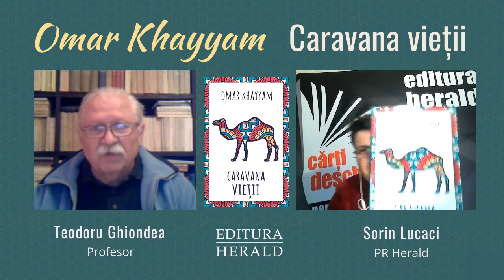Caravana vieții de Omar Khayyam ∣ Prof. Teodoru Ghiondea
Înaintăm PeCaleaInimii cu volumul „Caravana vieții - 500 de catrene” de Omar Khayyam, despre care am discutat cu Teodoru Ghiondea (profesor, consilier editorial al colecției Înțelepciunea Inimii) și Sorin Lucaci (PR Herald).

„Două teme majore întâlnim în opera lui Omar Khayyam, teme care sunt nu numai esenţiale pentru conţinutul metafizic al universului său poetic, dar și realităţi subtile, simbolice, cu posibilitate de realizare iniţiatică și metafizică: VINUL și TIMPUL. […]

Vinul simbolizează un mod aparte, un gen special de Cunoaștere: Iubirea; în mod evident, nu este vorba despre eros în sensul pe care îl înţeleg în general oamenii, ci despre acel dor care unește dorinţa irepresibilă, suverană, de Absolut cu tensiunea tragică creată de lipsa aparentă a lui Dumnezeu în imediat. […]

Iubirea, la Omar Khayyam, este o imensă suferinţă, o adâncă și înaltă durere pe care o simte în fiecare părticică a fiinţei sale, iar acestea, așa cum spune doctrina, vor mărturisi în faţa lui Dumnezeu la Ziua Învierii și a Judecăţii.” - Teodoru Ghiondea despre „Caravana vieții” de Omar Khayyam.